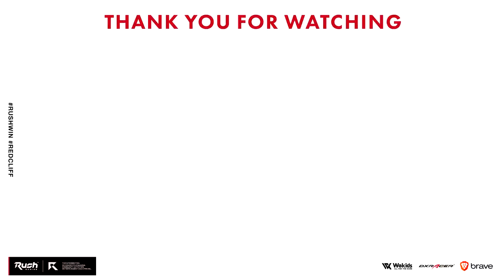今作はハンドガンまで強武器ｗ【CoD:BOCW】Black Ops Cold War